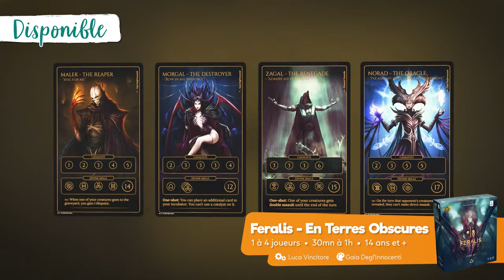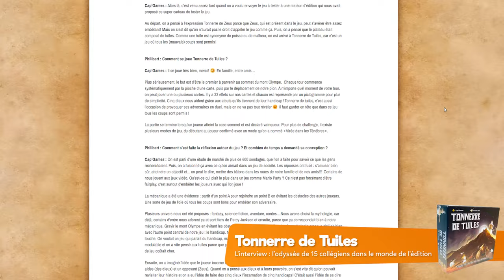Philinews #318 • Nouveautés ludiques (22 mars 2024)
00:00 ▶ INTRO

00:06 🐠 AQUA - LE JEU DE LA BIODIVERSITÉ MARINE

00:26 😈 FERALIS - EN TERRES OBSCURES

00:44 👁️ MINDBUG : ÉTERNITÉ SUPRÊME & ÉVOLUTION SUPRÊME

01:03 ⏭ ÉGALEMENT DISPONIBLE

01:11 🌊 ENDEAVOR : EAUX PROFONDES

01:33 🎥 1902 : MÉLIÈS

01:53 🌲 ROOT : EXTENSION MARAUDE

02:11 ⚡ INTERVIEW TONNERRE DE TUILES

02:33 ⏹ OUTRO